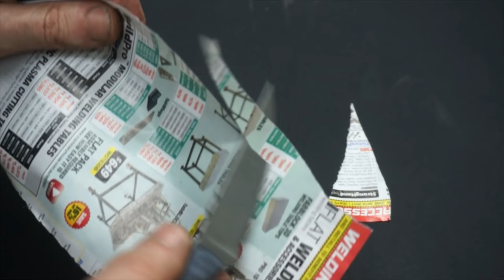Knife making: D6 edc fixed blade